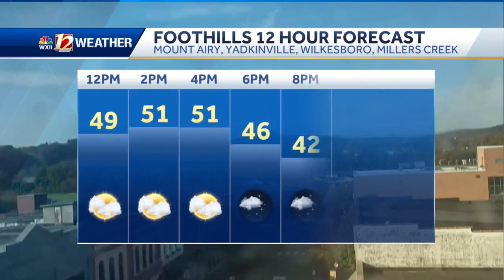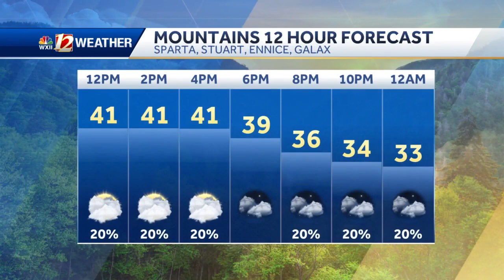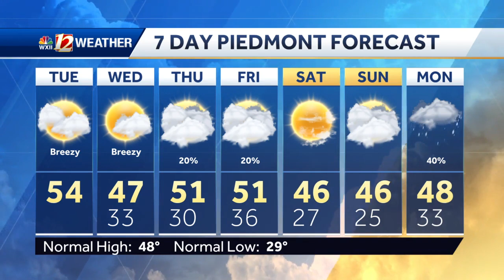WATCH: Breezy Afternoon With Mild Temperatures